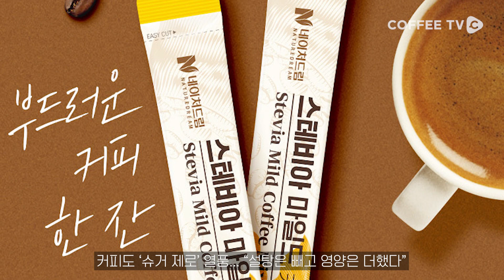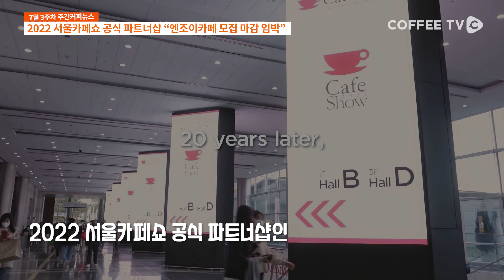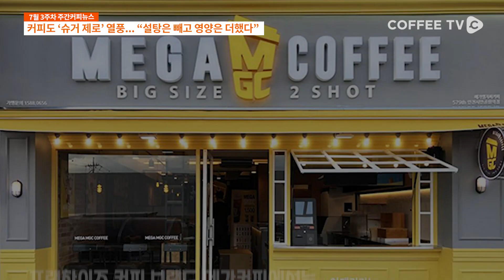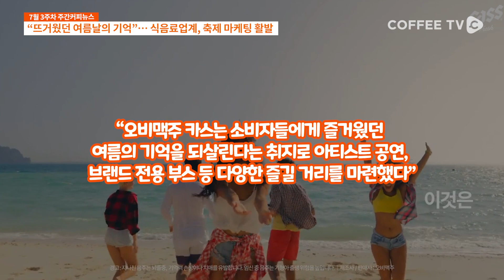스타벅스 매장에서 '공연, 전시 재개' | 7월 3주차 주간커피뉴스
7월 3주차 주간커피뉴스입니다

이번 주 주간커피뉴스에서는
- 스타벅스 매장에서 '공연 전시, 재개’
- 2022 서울카페쇼 공식 파트너샵 “엔조이카페 모집 마감 임박”
- 커피도 슈거 제로 열풍 "설탕은 빼고 영양은 더했다”
- “뜨거웠던 여름날의 기억"... 식음료업계, 축제 마케팅 활발

이렇게 네 가지 소식을 전달해드리도록 하겠습니다

이번 주 식음료업계의 소식이 궁금하시다면?
주간커피뉴스를 시청해주세요!

주간커피뉴스에 알리고 싶은 소식이 있으시다면

00:00 시작
00:32 스타벅스 매장에서 '공연 전시, 재개’
01:30 2022 서울카페쇼 공식 파트너샵 “엔조이카페 모집 마감 임박”
02:17 커피도 슈거 제로 열풍 "설탕은 빼고 영양은 더했다”
03:05 “뜨거웠던 여름날의 기억"... 식음료업계, 축제 마케팅 활발